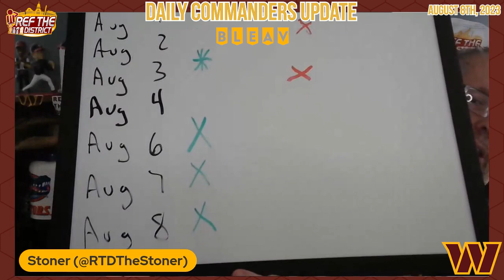Daily Commanders Update for 8 Aug- Ron Rivera and Eric Bieniemy coaching styles. Sam & Terry cooking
In what was expected to be just another practice in the dogs days of training camp turned into anything but.  On Military Appreciation Day, Head Coach Ron Rivera got a little too honest when talking about the coaching style of Offensive Coordinator Eric Bieniemy.  Coach Rivera said some guys came to him with concerns about EB’s style of coaching.  Rivera told them to go directly to EB to work it out.  EB said he will always be loud, and brash but in the end he will always support his players.

So in the end it wasn’t a big deal but it got enough attention that former Chiefs receiver and current Dolphins receiver Ty Hill had to go to social media to let everyone know how much he loves EB and how every player will be better having been coached by him.

On the field, it was a good day for the offense.  Sam Howell was sharp and hooked up with Terry McLaurin on numerous plays.  In 1v1 drills, DE Montez Sweat had his way with pretty much everyone on the Offensive Line.

All of that and so much more on the Daily Commanders Update for Tuesday, August 8, 2023.  Let’s goooooo!

And find us wherever you listen to your podcasts...Google, Apple, Spotify, Amazon by searching for Ref The District